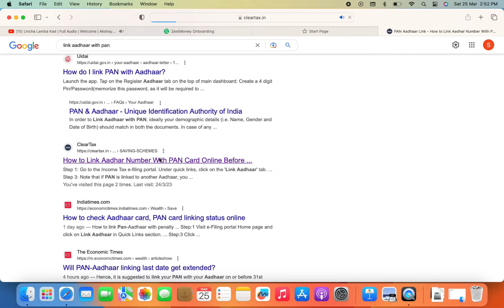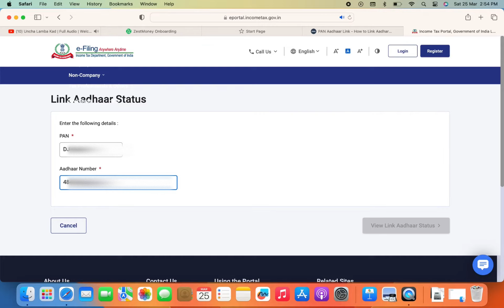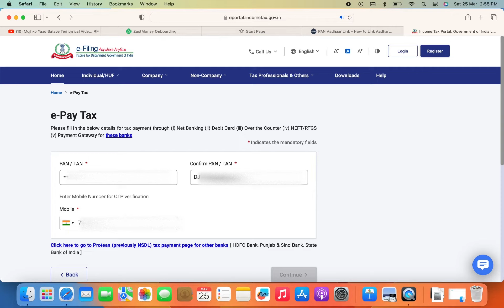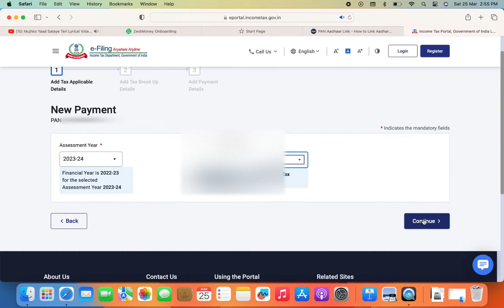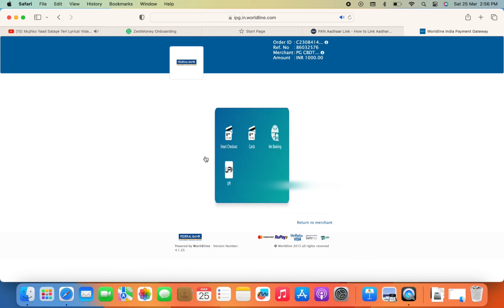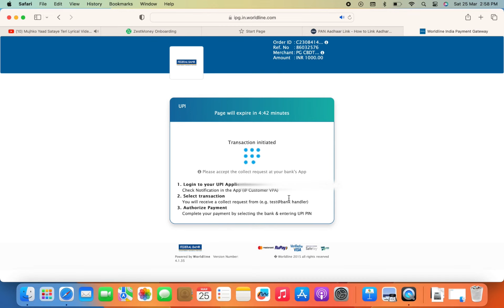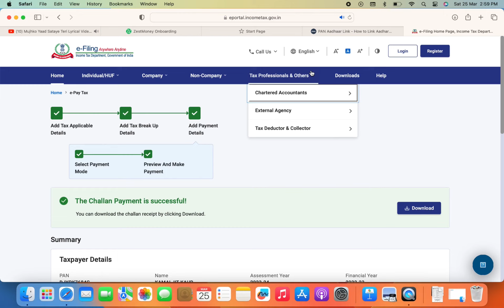How to link Pan card with Aadhar Card Online